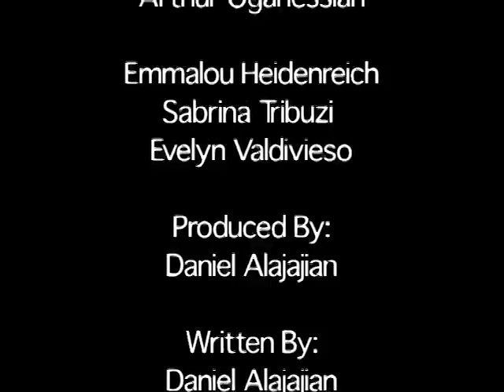Quizno's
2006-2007 Commercial Project by Daniel Alajajian, Nicolas Estrada, Suzy Kazarian, & Jivan Najarian